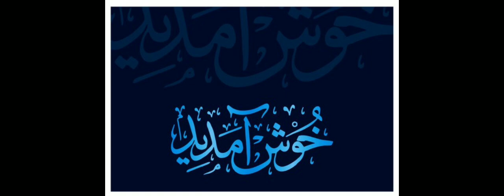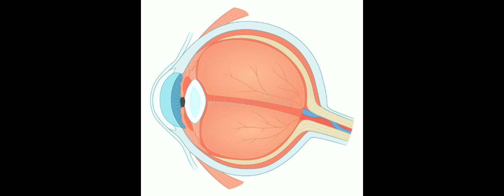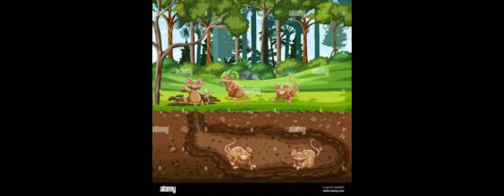GUM SOM ULLO گم صم الو KIDS STORY BANK *گم صم الو کی نٹ کھٹ الو کی نصیحت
@kidsstorybank949 Almighty ALLAH created all the creatures in such a way that every creatures in beneficial for the others. In the same way in our society there are different types of people having different professions who benefits others by doing and performing their duties. Milkman,postman,sweeper, labour, etc plays vital role like other people .If sweepers donot play their due role then all the society would be full of garbage,wastage and other material that causes great inconvenience for  us.